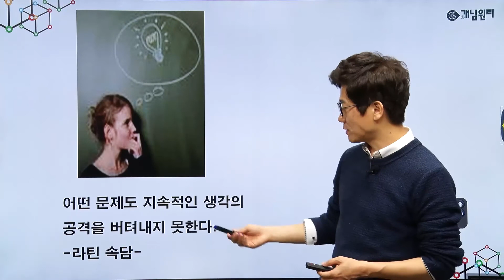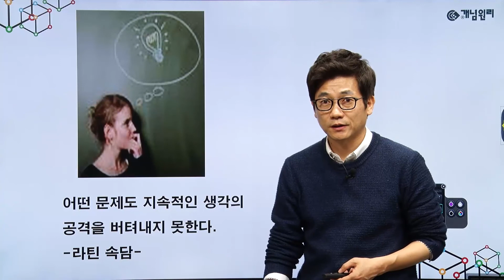171. 어려운 문제를 만났을 때 해결하는 방법 - 공부가 안될 때 공부하고 싶게 만드는 동기부여 공부 명언